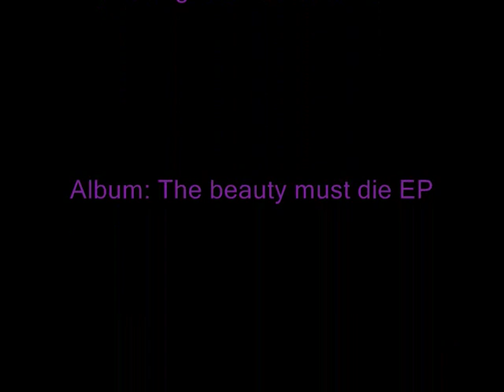Quod me nutrit-Skeptical Minds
From their latest EP "The Beauty Must Die" (2007).